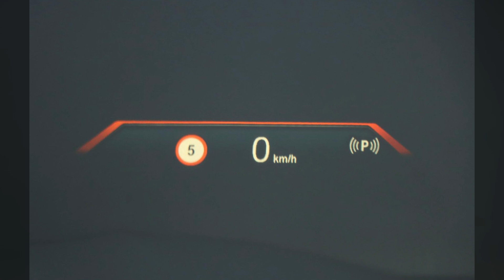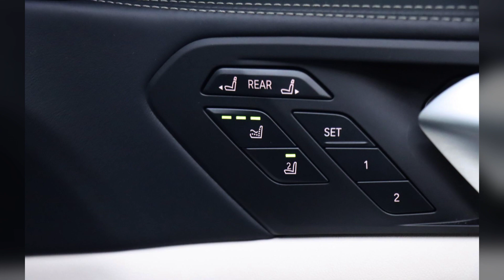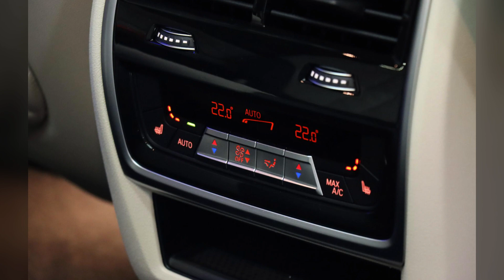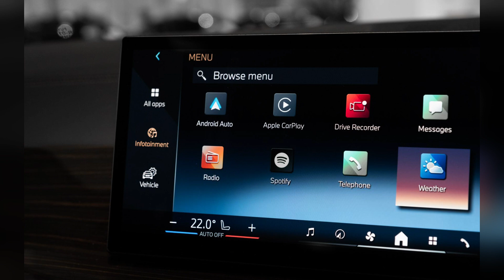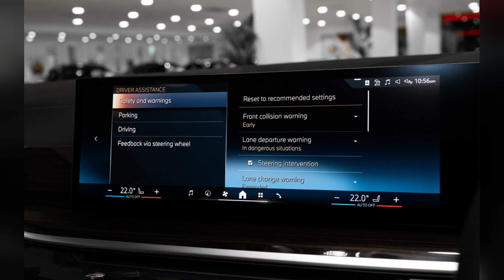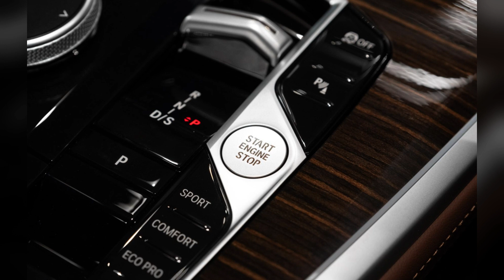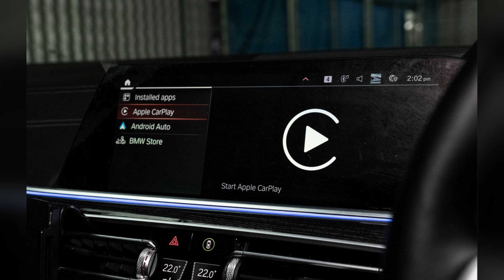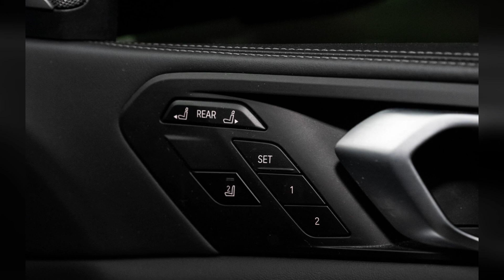Redefining Performance and Elegance 2022 BMW X7 M50i G07 Auto 4x4 (Thank you for Subscribe)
largesizesuvcau sizeSUVCAU